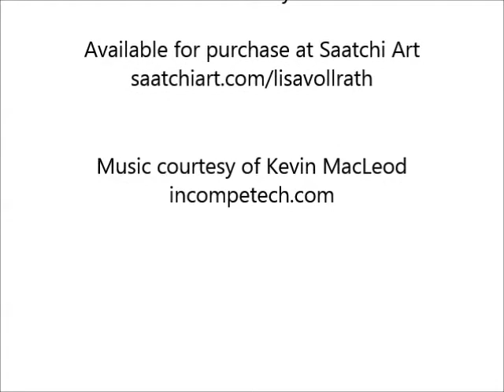Rose Relic - Artwork by Lisa Vollrath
A quick look at how this piece went together. 11 x 22 inch mixed-media on cardboard, with dimensional embellishments.